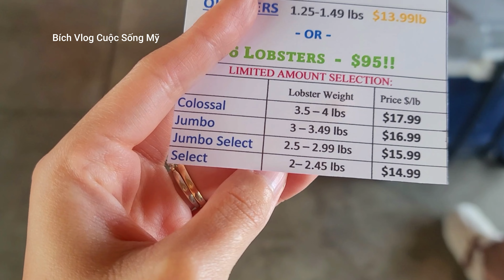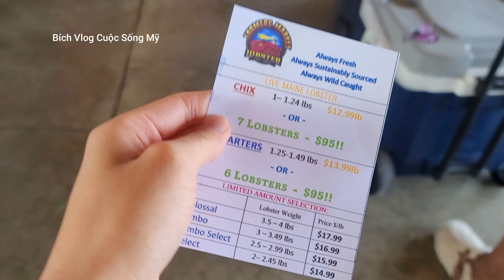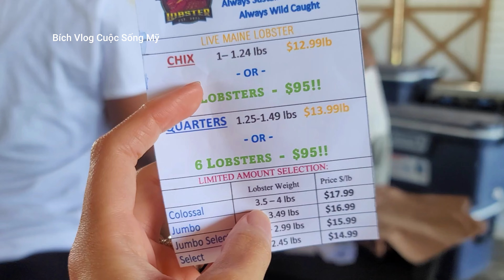Đi Săn TÔM HÙM GIÁ RẺ lại còn SIÊU TO KHỔNG LỒ | Bích Cuộc Sống Mỹ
Vlog Cuộc sống Mỹ: Đi săn tôm hùm giá rẻ lại còn siêu to khổng lồ - Món ngon Mỗi Ngày.

Chào mừng đến với kênh YouTube Bích Vlog Cuộc Sống Mỹ! Đây là nơi Bích chia sẻ những trải nghiệm thú vị và hữu ích trong cuộc sống tại Mỹ. Từ những hành trình khám phá văn hóa mới đầy thú vị đến việc nấu những món ăn ngon độc đáo, cũng như chia sẻ cách thức thành công trong việc hòa nhập và xây dựng cuộc sống ổn định ở đất nước tự do này, có thể thêm 1 vài kiến thức du học và định cư ở Mỹ nữa. Hãy cùng Bích khám phá Mỹ qua những góc nhìn độc đáo và chia sẻ kiến thức bổ ích dành cho cộng đồng Việt Nam và tất cả mọi người trên toàn thế giới.

Tiktok: Little Bicky In USA